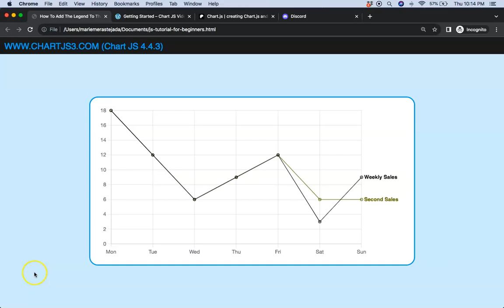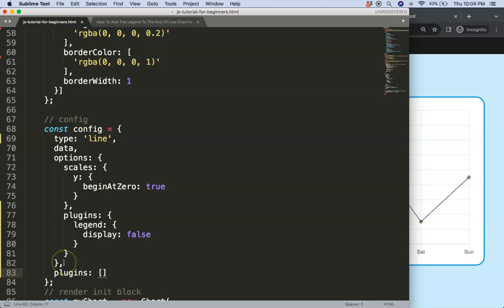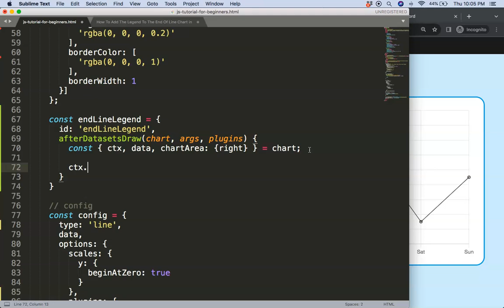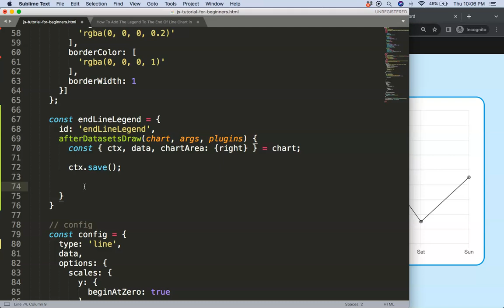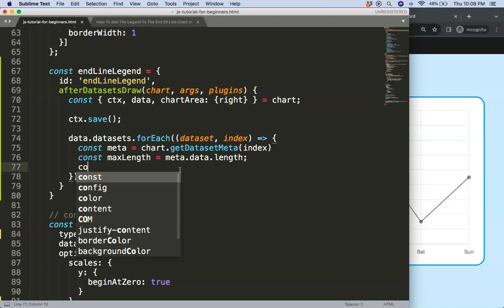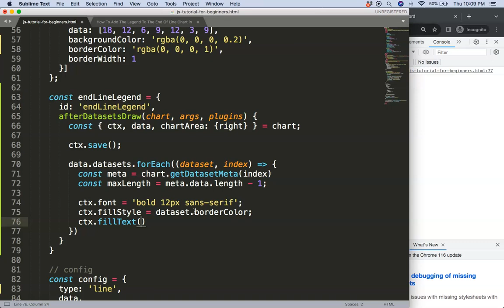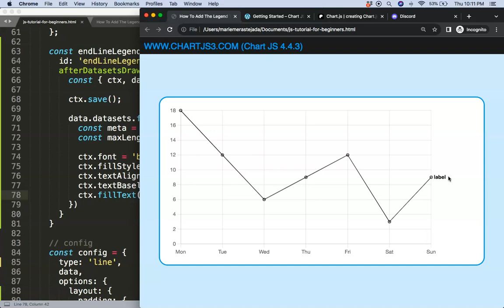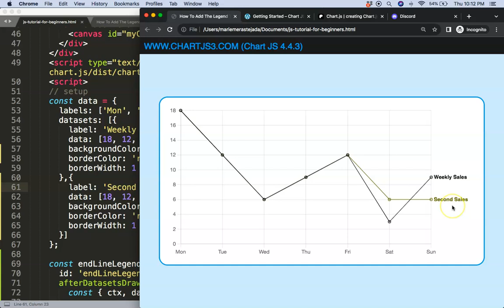How To Add The Legend To The End Of Line Chart in Chart JS 4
In this video we will explore how to add the legend to the end of line chart in chart js 4.

Let's explore how to do it.

▬ Materials/References  ▬▬▬▬▬▬▬▬▬▬

Chart JS Dashboard Series:
👍 Most Liked Video Series:

▬ About Us  ▬▬▬▬▬▬▬▬▬▬▬▬